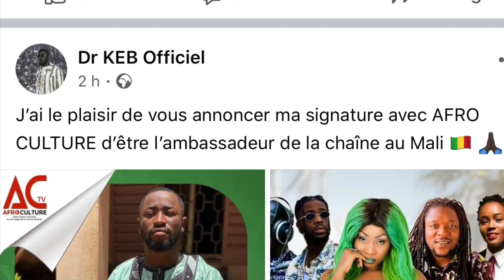DR KEB ET YOUNG PÔ SONT DEVENUS AMBASSADEUR | GROS TOURNAGE À BAMAKO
@Dr KEB et devenu ambassadeur d’une chaîne au Mali 🇲🇱 nommé afro culture ,et young po aussi d’un the nommé andalousi. Je parle aussi du tournage d’un clip de beaucoup de rappeurs malien tel que Iba one mobjack tal b dr KEB 2bto king etc